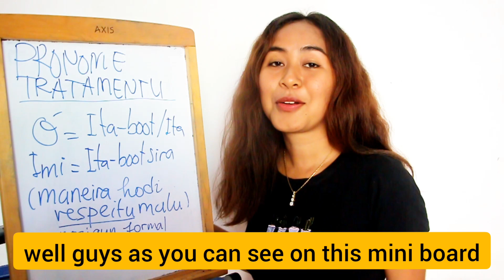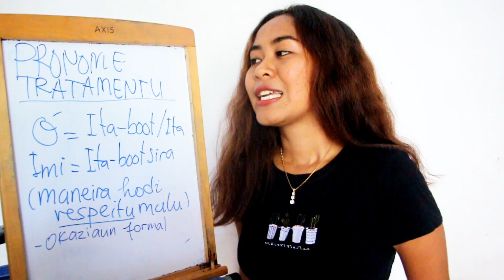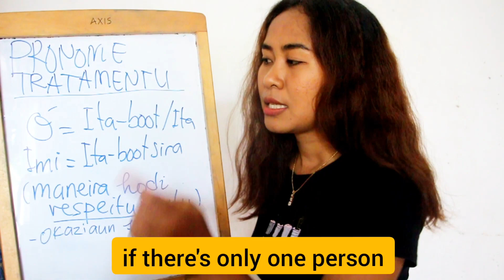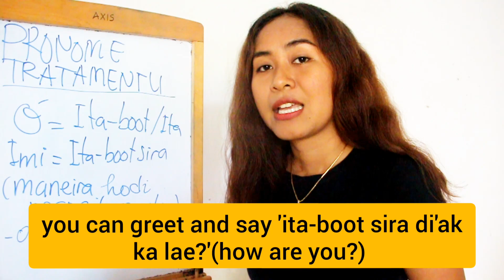Treatment Pronoun in Tetun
When you want to communicate better with Timorese. Try to use the treatment pronoun in Tetun language as follow:

Singular
ó (you-singular) = ita-boot / ita

Plural
imi (you-plural) = ita-boot sira

Video editing: Video.Guru
Thumbnail editing: PicsArt